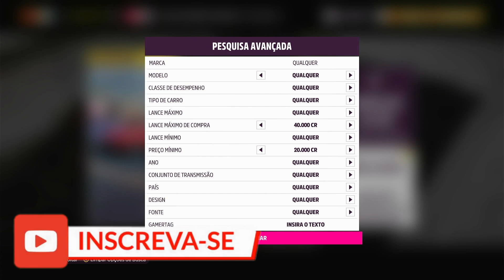O MELHOR CIRCUITO JÁ CRIADO! GRANDE PRÊMIO DO MÉXICO FORZA HORIZON 5